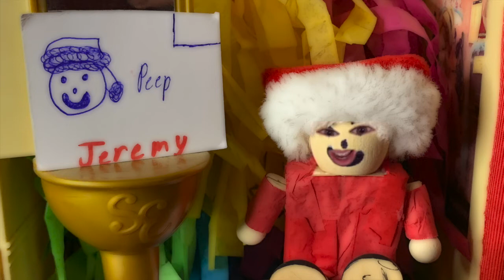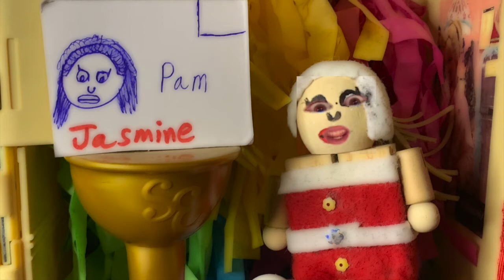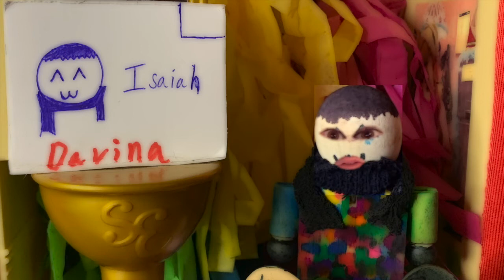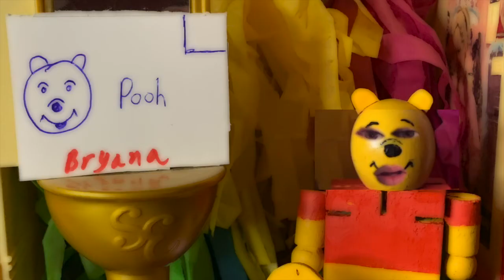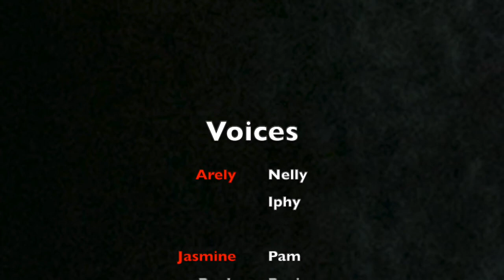Episode 1: Home Sweet Home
We’re still in quarantine so time to get creative! I had my friends design creatures and let me take care of them they will have to compete to get them back. They will play games and the audience also gets to play along and vote each week!